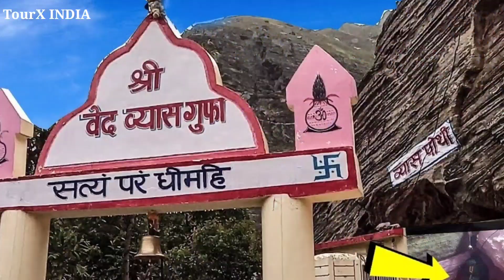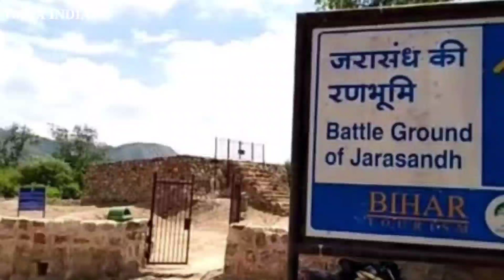ये रहे महाभारत से जुड़े सबूत! काल्पनिक नहीं है महाभारत | Mahabharat Real Facts & Proof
महाभारत में कई घटना, संबंध और ज्ञान-विज्ञान के रहस्य छिपे हुए हैं। महाभारत का हर पात्र जीवंत है, चाहे वह कौरव, पांडव, कर्ण और कृष्ण हो या धृष्टद्युम्न, शल्य, शिखंडी और कृपाचार्य हो। महाभारत सिर्फ योद्धाओं की गाथाओं तक सीमित नहीं है। महाभारत से जुड़े शाप, वचन और आशीर्वाद में भी रहस्य छिपे हैं।

In today's video, we have told you interesting facts related to Mahabharata. We have shown you some such facts and evidence which prove that Mahabharata happened in truth.

Mahabharat Facts in Hindi | Mahabharat Real Facts & Proof in Hindi | Mahabharat Real Facts | Mahabharat Truth & Hidden Facts | Mahabharat Real Proof in Present Days | Mahabharat Proof in Hindi